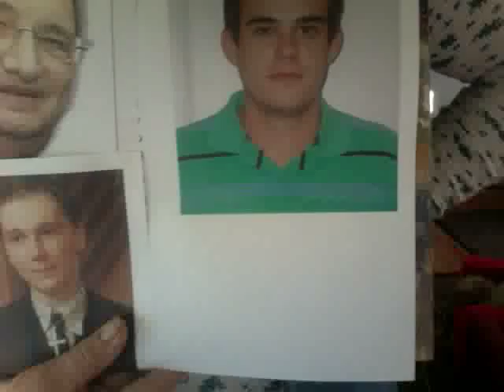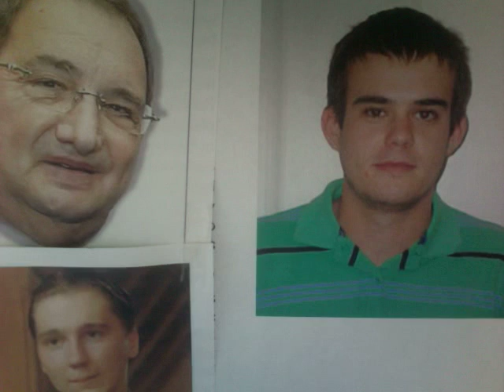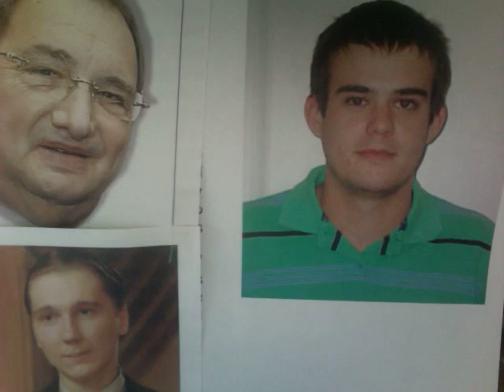Van der Sloot in Peru prison, Mother getting "Defense Team" lined up 6/20/10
Scroll down right side

Most People "get an atty", but Van der Sloot

"gets a defense team".

So.   How do you create new treaties?

A Zionist named T. Abraham Stein wants Peru to extradite Joran so he can lead them to where his father buried Natalie. If Van Der Sloot gets on a jet, he will never be seen again. There will be a mysterious death, and the Dutch Hebrew will be sitting in Tel Aviv